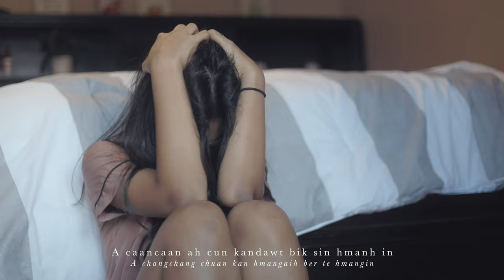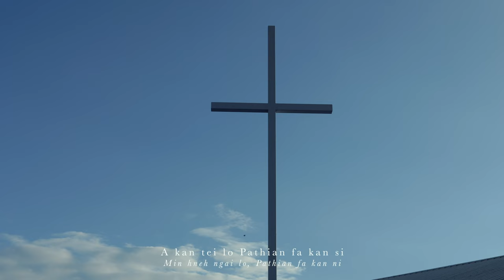Rebecca Fanai || TEITU KAN SI LAI || Official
TEITU KAN SI LAI
Hlasa : Rebecca Fanai
Hlaphan: Rev. Dr. Lal Cung Awi

Muicuang:
Bella Bawi Hnem Sung
Nilen Sung
Pu Than Hre
Pi Biak Hlei Tial
Jabez Cung Van Hre

Executive Producer: Indiana Chin Baptist Church Media Ministry
Producer: Rocungnung Tluangneh
Director: Thinhnem Par Lian
Co-Director: Rocungnung Tluangneh
Studio: Morris Recording Studio
Mixing & Mastering : Sarangelo
Video: RINOZ